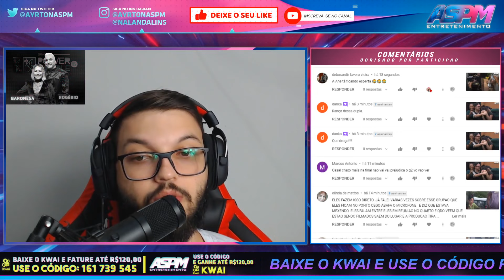MATHEUS TRETANDO COM A PRODUÇÃO POR ESTAR TRANCADO DENTRO DA CASA - PowerCoupleBrasil